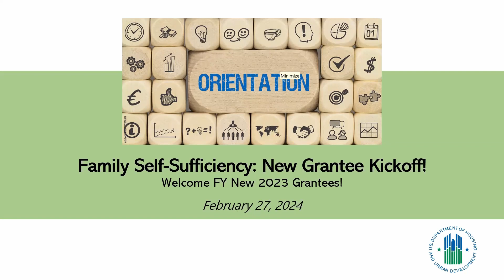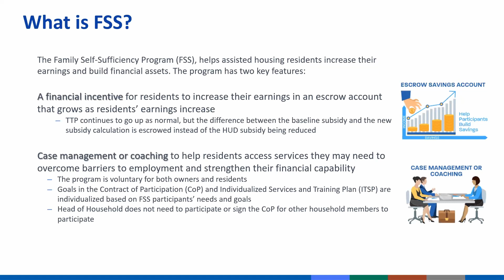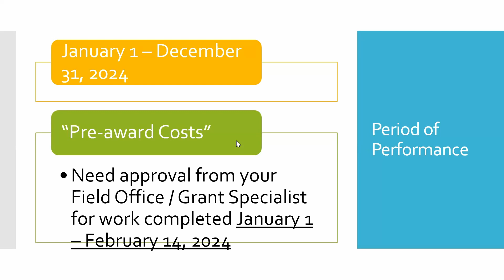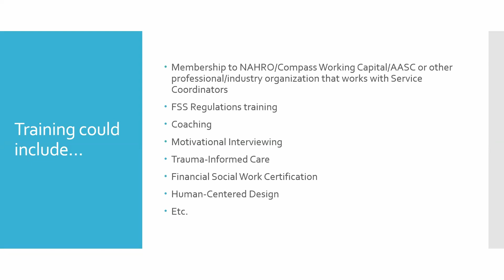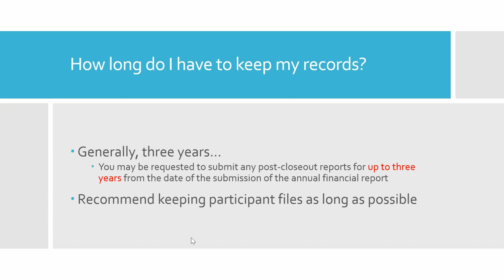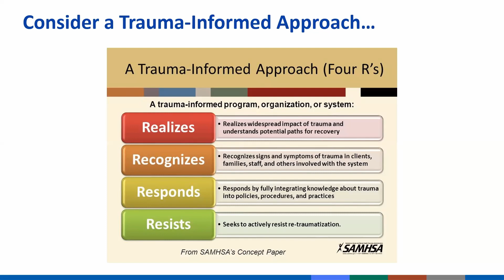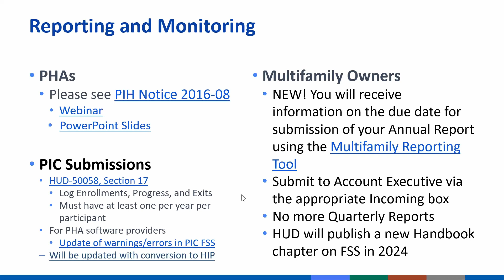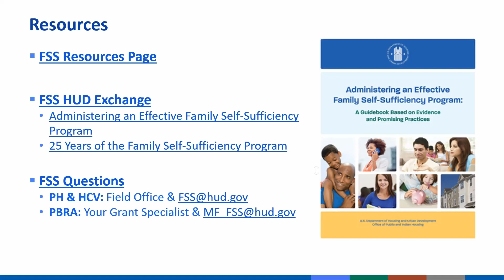FY23 FSS New Grantee Orientation